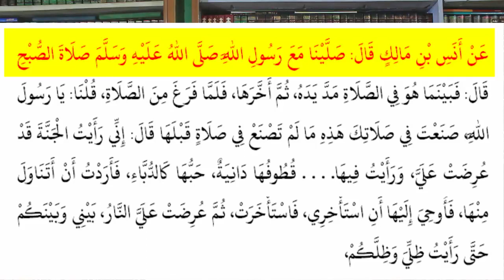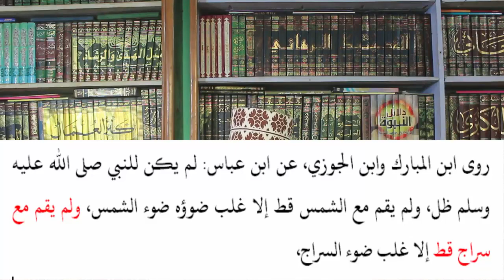১৫০০ বছর পর নবীজির ছায়া আবিস্কার করলো লা_মাযহাবীরা! গণ্ডমূর্খদের সুন্দর করে যা বললেন জিহাদি সাহেব।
মুফতি আলাউদ্দিন জিহাদি।